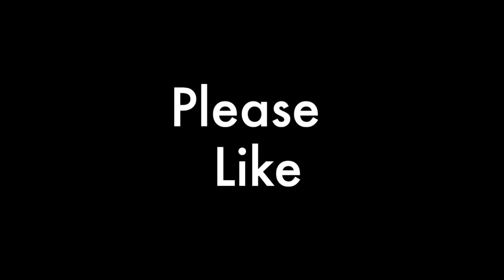Vlog002: Jack Cam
In this vlog, I try out my Go Pro on my dog harness.